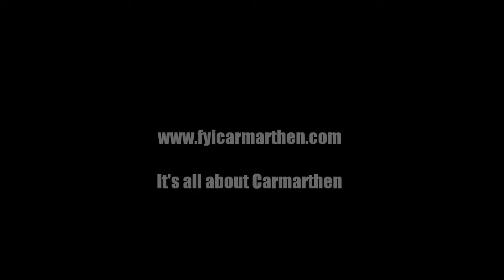Carmarthen 1 edit 2 asd fyi opl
For the latest news, business and entertainment in Carmarthen go